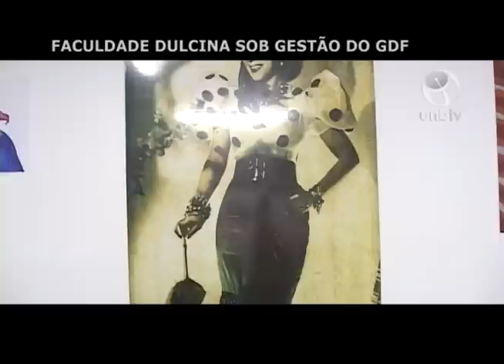Faculdade Dulcina sob gestão do GDF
O Governo do Distrito Federal (GDF) assumirá o projeto pedagógico da Faculdade de Artes Dulcina de Moraes. A instituição, mantida pela Fundação Brasileira de Teatro (FTB), enfrenta problemas financeiros e administrativos.